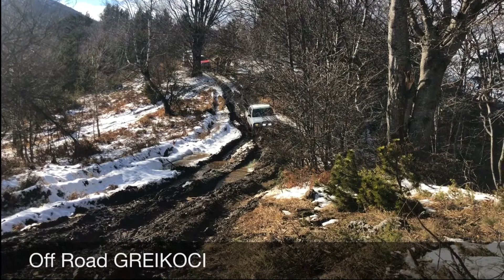TOYOTA 🦍 (Official Video)